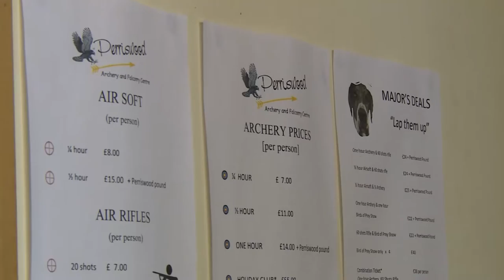A pet Great Dane is in the running to be crowned the world’s tallest dog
A pet Great Dane living on the Gower has high hopes - he's in the running to be crowned the world's tallest dog standing at 7ft 1in.

Three-year-old pet Major measures a whopping 41 inches from his paw to his shoulder but is 85 inches when on his hind legs.

The 12-stone pooch sleeps for 22 hours each day on his adult-sized mattress and eats a special diet mainly consisting of chicken and rice.

Major's owners Brian and Julie Williams are waiting for confirmation he is the world's tallest dog.